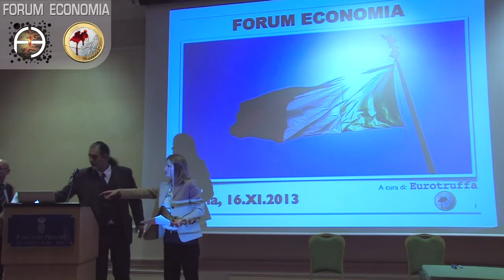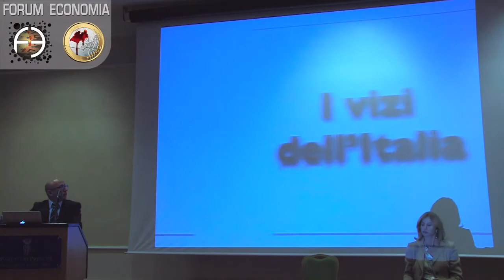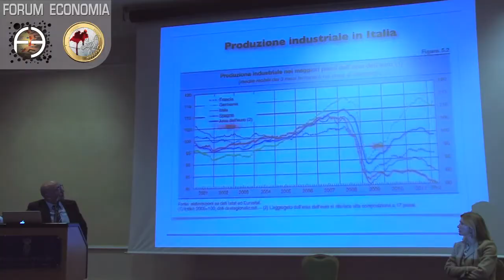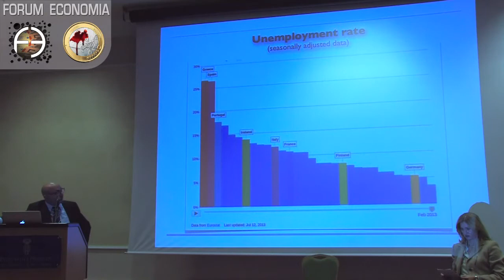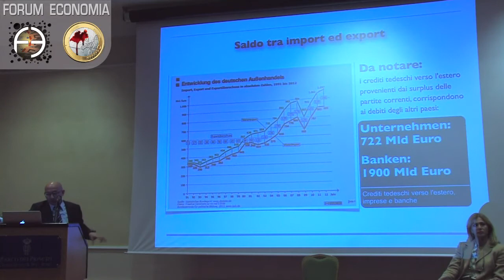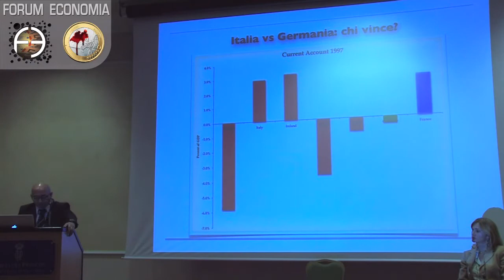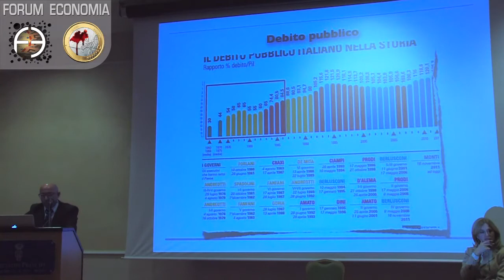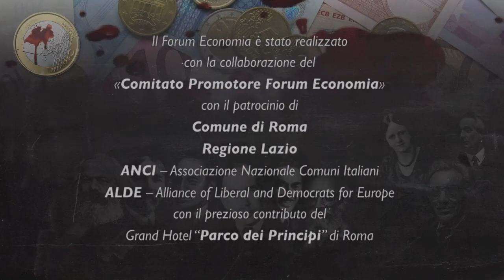Forum Economia #18: Aldo Scorrano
Introduzione di Aldo Scorrano (Alza il Pugno / Eurotruffa) all'incontro "Euro: origini e futuro della moneta unica europea"